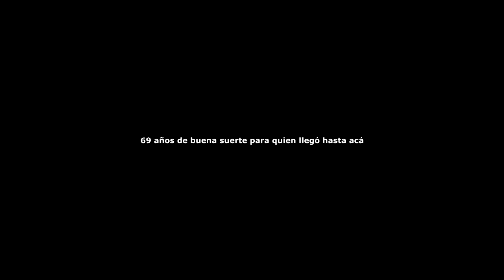El casco lo salvó DOS VECES! | A veces se gana, a veces se pierde y MUCHO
Espero que les haya gustado el video! Abrazou!